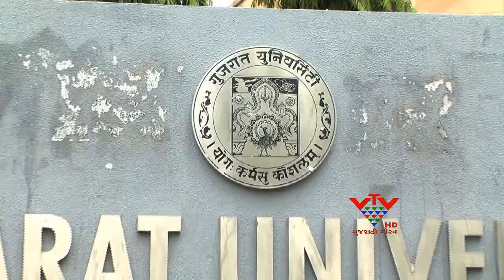Consider implementing the same Syllabus for all universities - VTV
રાજ્ય સરકાર દ્રારા તમામ યુનિવર્સિટીઓમાં એક સરખો સીલેબસ અમલમાં લાવવાની વિચારણા હાથ ધરાઈ છે.દરેક યુનિવર્સિટીઓમાં સમાન સીલેબસ અને સમાન કેલેન્ડરની યોજનાથી વિદ્યાર્થીઓને ફાયદો થશે. જોકે આ વિચારણા હજી કાગળ ઉપર જ છે.પરંતુ આગામી 3 વર્ષમાં કદાચ આનો અમલ થાય તેવી શક્યતા છે.